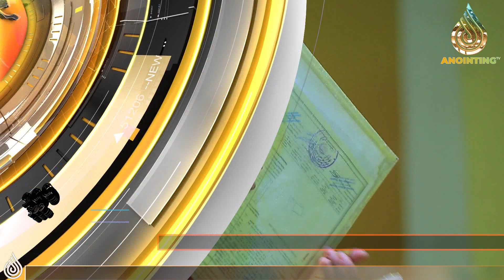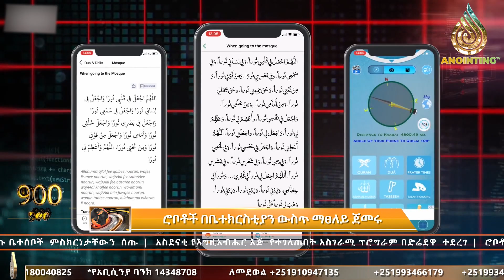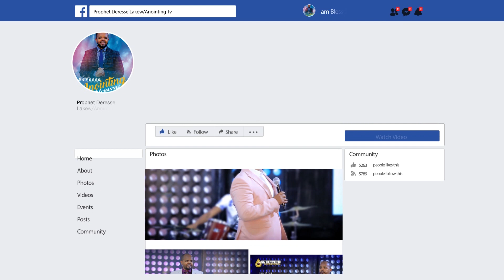ሳምንታዊ …አዳዲስ …ክስተቶችና..ዜናዎች//NEWS//....ሮቦቶች ቤ/ክ ውስጥ ማጸለይ ጀመሩ …….. ሊታይ የሚገባው